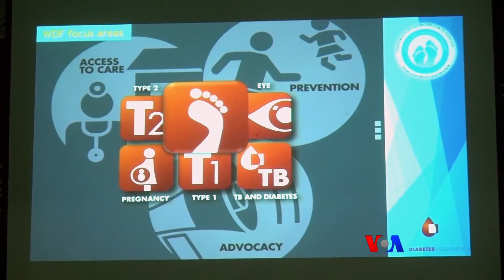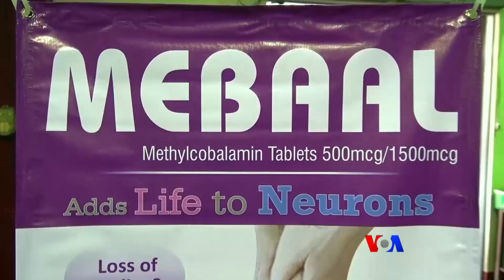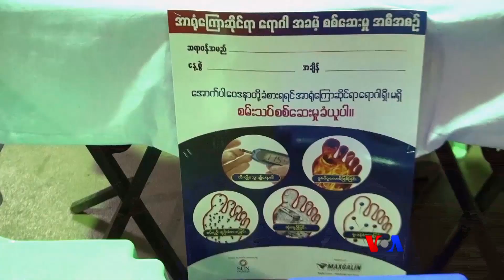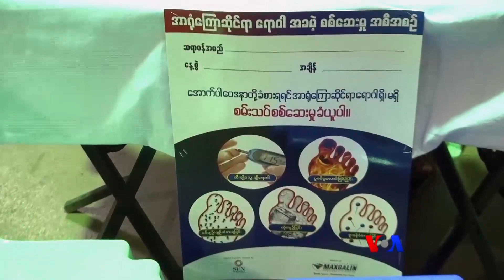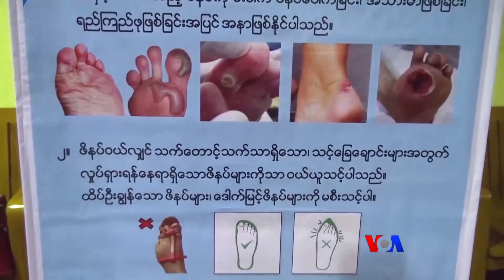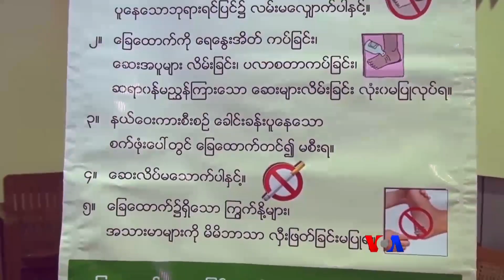ေျခေထာက္အနာ ဂ႐ုစိုက္ပါ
ဆီးခ်ိဳ ေသြးခ်ဳိ ေရာဂါသည္ေတြမွာက အနာတခုခုျဖစ္ၿပီဆိုရင္ ေတာ္ေတာ္နဲ႔ မေပ်ာက္ပဲ အဲဒီကေနမွ အနာႀကီးၿပီး ကိုယ္လက္အဂၤါ ျဖတ္ထုတ္ရအထိ ျဖစ္တတ္ပါတယ္။ ဒါေၾကာင့္ ဆီးခ်ိဳေသြးခ်ိဳ လူနာေတြအေနနဲ႕ အနာမျဖစ္ေအာင္ ဘယ္လို ဂ႐ုစိုက္ရမလဲဆိုတာ လူထုနဲ႔က်န္းမာေရးအစီအစဥ္မွာ ေဒါက္တာသန္႔ေဇာ္ တင္ျပထားပါတယ္။